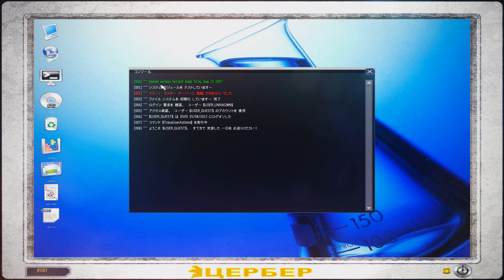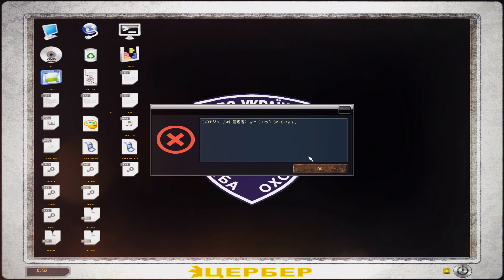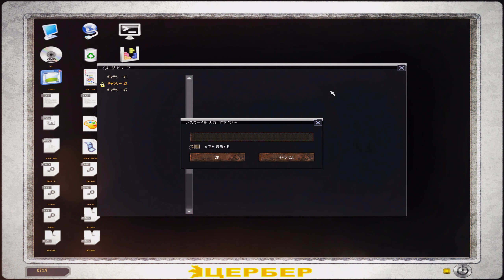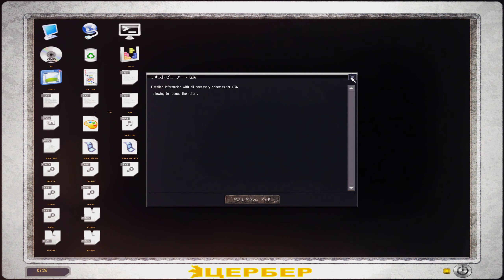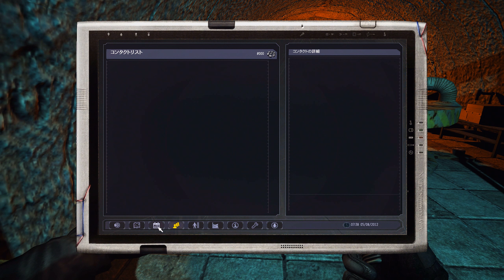#87 STALKER Lost Alpha Developer's Cut 実況 地震発生装置を停止